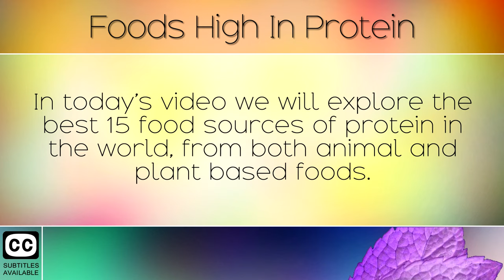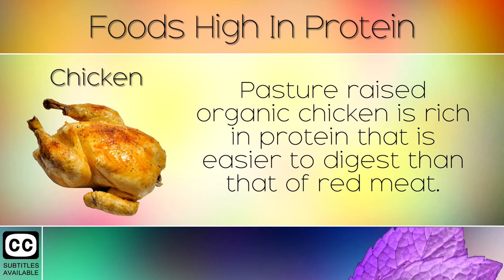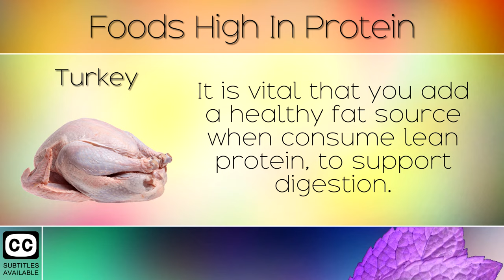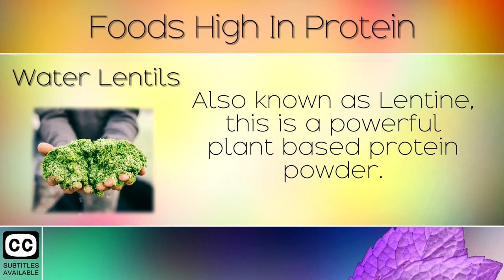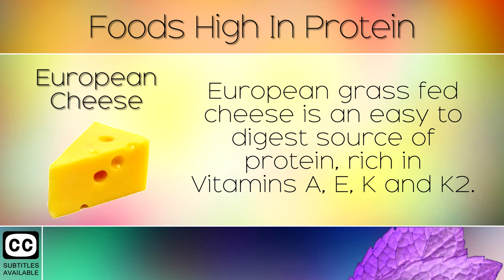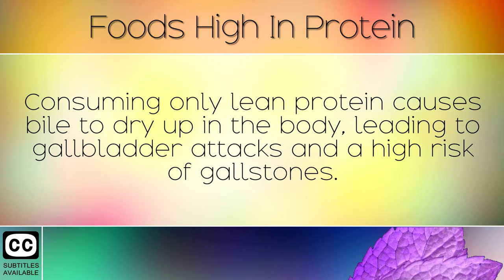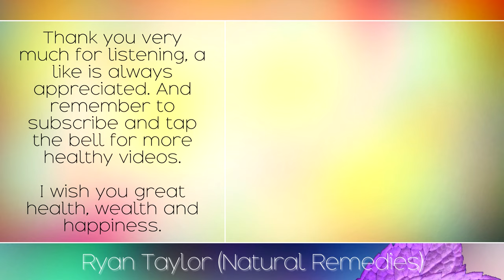Best Foods High in Protein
The best 15 foods high in protein. [Subtitles]

In today's video we will share with you a list of the best 15 foods high in protein for building muscle, repairing tissues and supporting a healthy body. These protein rich foods have been carefully selected to supply all of the essential amino acids that it needs to build tissues, hormones, blood, bones, skin, nerve sheathe and collagen.

We have highlighted some of the best animal sources of protein, and also plant based protein foods for vegans, vegetarians and those on a plant based diet. By becoming aware of the best sources of protein, you can load up on these daily to nourish your body and provide everything it needs for growth and repair.

Foods High in Protein:

 1. Eggs
 2. Beef
 3. Hemp Protein
 4. Chicken (Dark Meat)
 5. Salmon (Wild Caught)
 6. Split Peas
 7. Turkey
 8. Chia Seeds
 9. Sardines
 10. Sunflower Seeds
 11. Water Lentils
 12. Greek Yoghurt
 13. Chlorella
 14. European Cheese (Grass Fed)
 15. Pumpkin Seeds

Recommended Products: